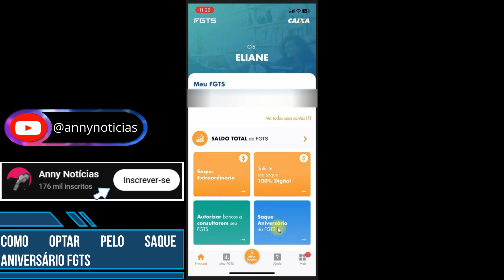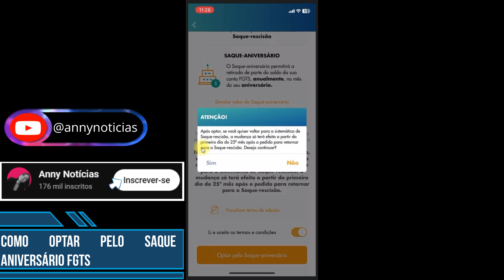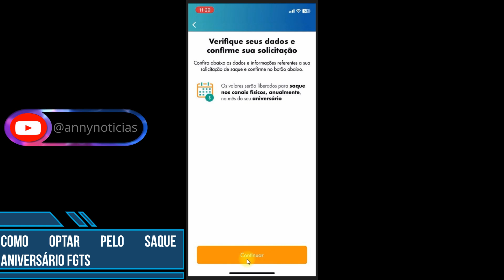Ativar saque aniversário FGTS - Aderir ao saque aniversário!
Nesse vídeo você saberá  como optar pelo saque aniversário. Portanto, se você deseja fazer a adesão a modalidade de saque de aniversário do seu fgts esse vídeo é para você.
👉Baixar aplicativo fgts Através do saque de aniversário você pode sacar anualmente uma parte do seu fundo de garantia.